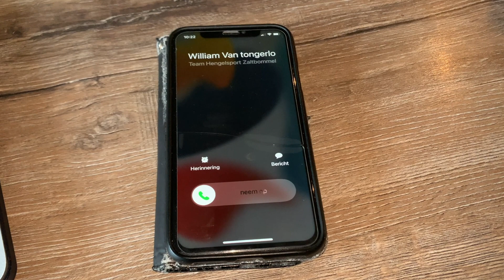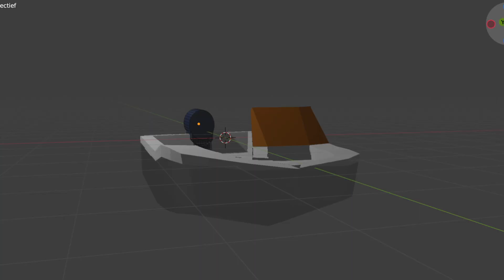Vissen op voorjaarssnoekbaars!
Samen met William ging ik een dag vissen op snoekbaars. Zou de vis nog diep liggen, of is deze al onderweg naar -of op- de paaistekken? We zouden er die dag snel achter komen! Kijk snel om te zien waar en hoe je tot aan de seizoenssluiting op snoekbaars kunt vissen!

Powered by:
Hengelsport Zaltbommel
Orka Boten
BatteryLabs
Yamaha Pro Fishing
VanClaes RVS Trailers